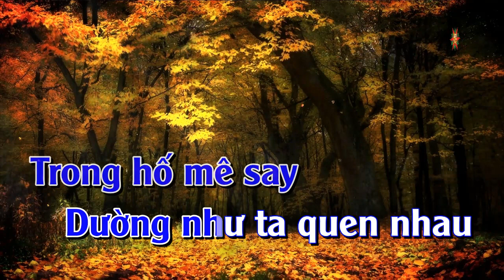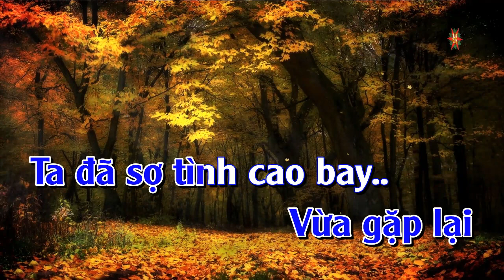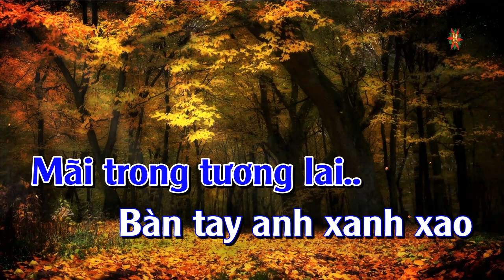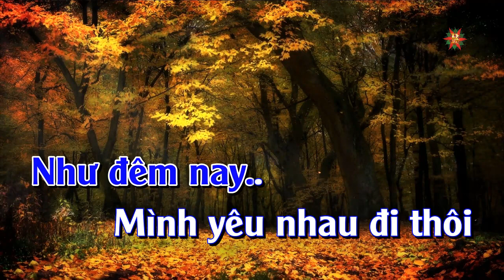Karaoke Chỉ Có Em Tone Nam